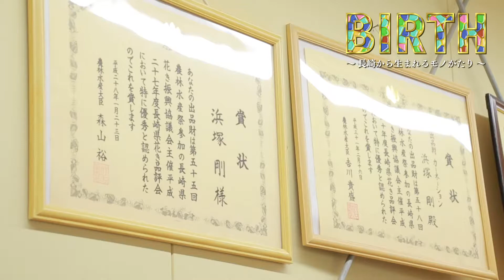ＢＩＲＴＨ～長崎から生まれるモノがたり～ #22 浜塚剛さん①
長崎県内で活躍する経営者やクリエイター・アーティストが『創造』し『誕生』した産物を切り口にした２分間のショートストーリー。

2021/12/1放送 ＢＩＲＴＨ～長崎から生まれるモノがたり～　再生リスト